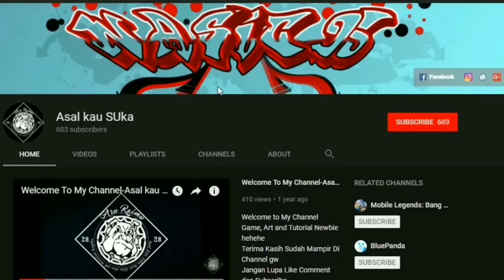Angela V.E.N.O.M SQUAD vespid Gameplay - Mobile Legends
-Welcome to My Channel Hallo temen-temen, slamat datang di channel "Asal kau SUka RelA Iklas dan tak Masalah bagikU" Channel ini berisikan materi Game, Art and Tutorial Newbie hehehe Terima Kasih Sudah Mampir Di Channel ini Jangan Lupa Like Comment dan Subscribe gratis selamanya Semoga channel ini bisa memberikan hiburan dan manfaat bagi kita semua